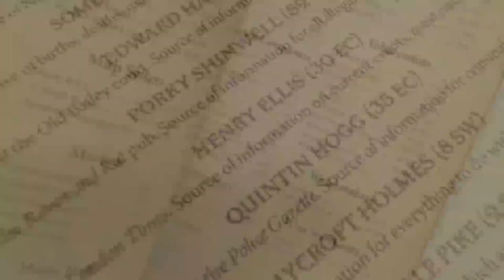The Case of Doctor Goldfire | FOXHOUND plays Sherlock Holmes Consulting Detective - EP16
We return to Detectivework proper!